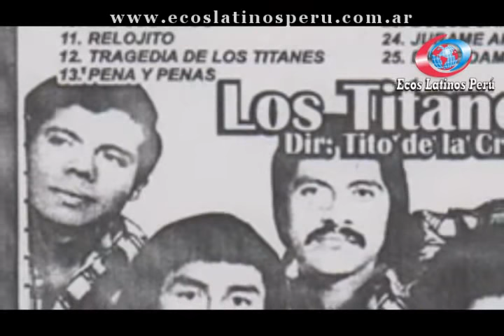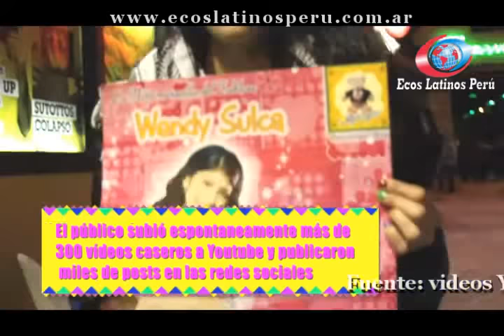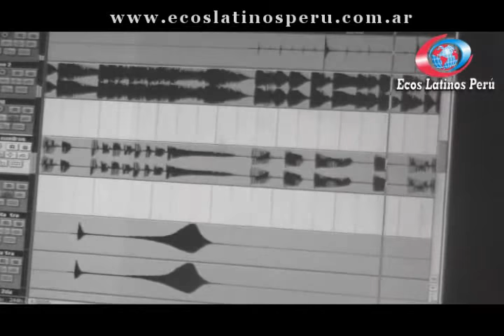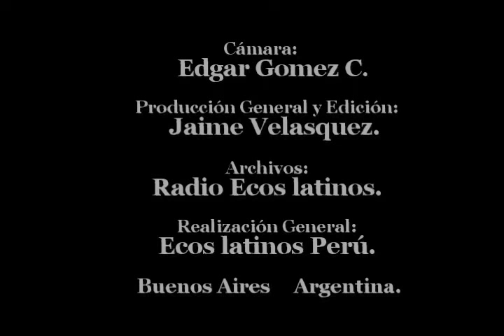La partida del Titán: Juan Carlos Oliva (Cuadros).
E l pasado 20 de febrero falleció a causa de una peritonitis aguda  el reconocido músico Juan Carlos oliva Iglesias mas conocido en el ambiente musical como "Cuadros", el artista venía recuperándose de un ACV que hace dos lo llevó al borde de la muerte.

 Tras su fallecimiento,  gran parte del mundo artístico lamentó su partida a través de las redes sociales, sus restos fueron cremados el sábado 22 de febrero en el crematorio del cementerio de la  localidad de Bologne,  a donde concurrió el Ministro Luis Castro Joo, Cónsul adscrito del Perú en Buenos Aires, quien además de manifestar sus condolencias a las deudos prometió un reconocimiento especial al trabajo del veterano músico.

Nacido en la provincia constitucional de Callao el año de 1958,  Juan Carlos  Oliva Iglesias desde  niño se inclinó por la música,  en su  adolescencia formó  junto a sus amigos del barrio  "Los Heraldos", su primera banda de rock,  pero en al década del 70 junto al gran Tito e la Cruz y los "Titanes de la Cumbia", crearon un nuevo  estilo musical  llamado "chicha", resultado de la fusión de la cumbia de ese entonces y los ritmos  andinos andino.

 Durante mas de cuatro décadas en la música, "Cuadros" a grabado  y compartido escenario con  incontables artistas de diferentes géneros musicales, hace 6 años llegó a la Argentina donde  su trayectoria,  rápidamente  lo posicionó como un referente de la música popular peruana, en sus últimos a influenciado considerablemente a las nuevas generaciones de artistas locales,  así mismo estuvo muy abocado  a  la creación  y difusión de su nuevo estilo musical, esta vez en el folclore,  es así que hace dos años formó su grupo folclórico Zarita Hilario y los Titanes del Folclore.(ver Informe).